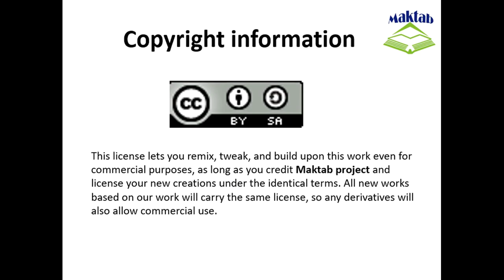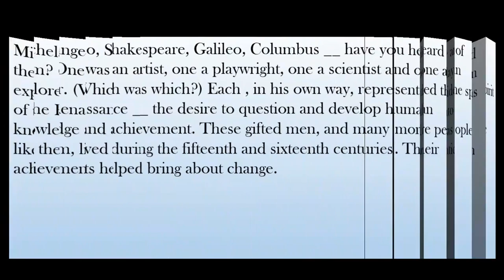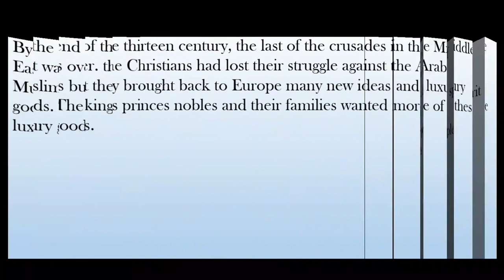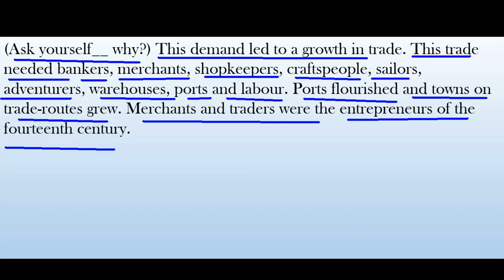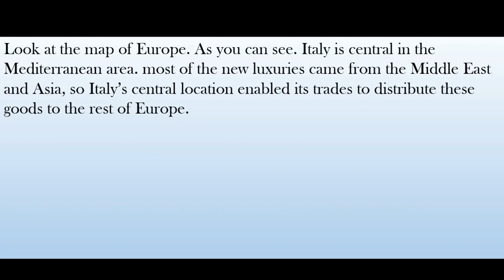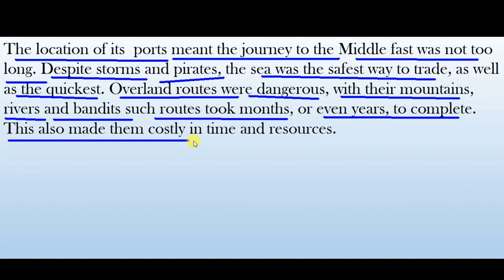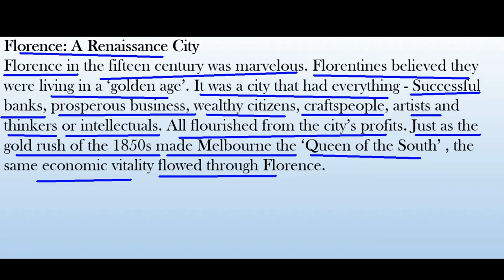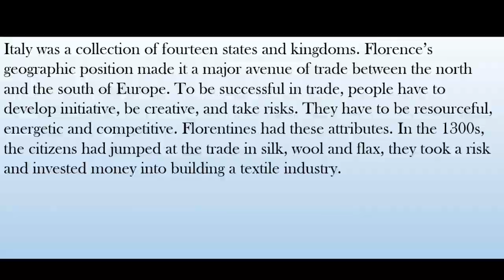FSc English Book 2, Unit 6, LEC 57: The Renaissance (Part 1)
This video lecture (F.Sc. Second Year English) covers the  Unit No. 6 “The Renaissance”.
In this video we will study about the Renaissance.
The Renaissance was a fervent period of European cultural, artistic, political and economic “rebirth” following the Middle Ages.
Generally described as taking place from the 14th century to the 17th century, the Renaissance promoted the rediscovery of classical philosophy, literature and art.
Some of the greatest thinkers, authors, statesmen, scientists and artists in human history thrived during this era, while global exploration opened up new lands and cultures to European commerce.
The Renaissance is credited with bridging the gap between the Middle Ages and modern-day civilization.